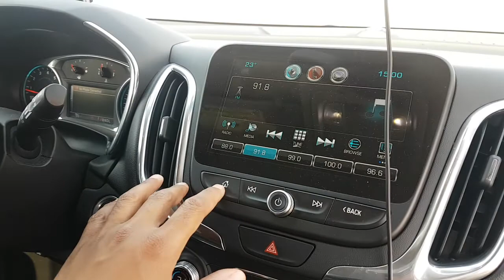וולוג: שברולט אקווינוקס 2018, מבחן ארוך טווח שלב ההכרות.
השברולט אקווינוקס הגיע אלי למבחן ארוך טווח, בוידאו הראשון אנו עושים הכרות ראשונה עם המכונית שנכנסת לסגמנט לוהט אך מאוד דומיננטי.